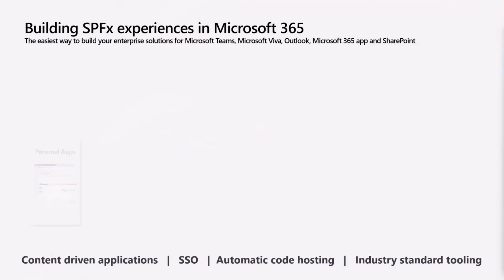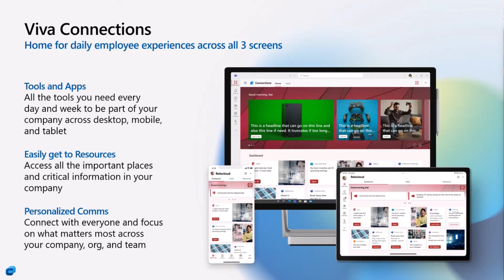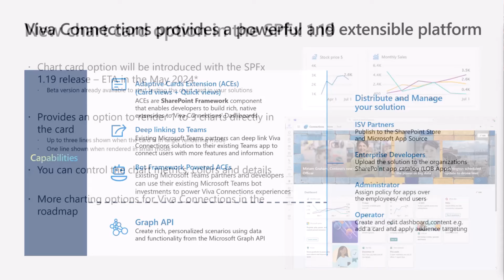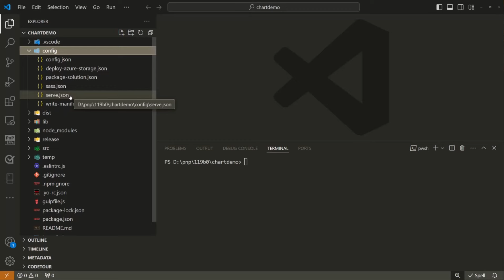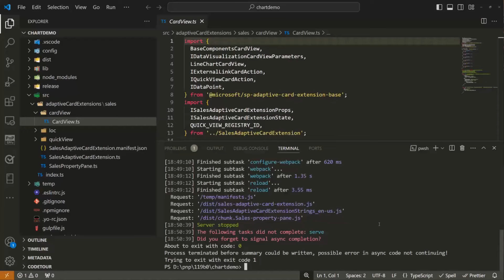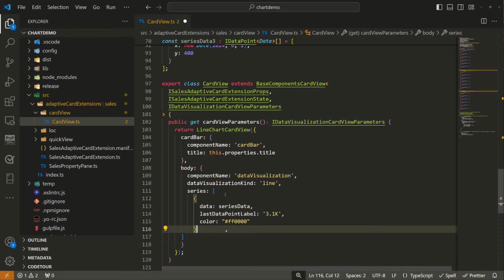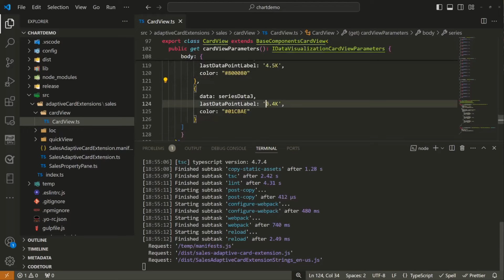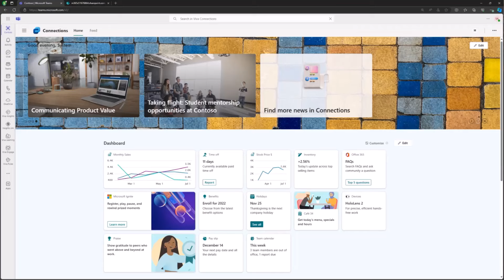Introduction to new chart cards for the Viva Connections with SPFx 1.19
📺 In this session, Vesa Juvonen introduces new chart cards for Viva Connections with SPFx 1.19.

This demo is taken from the Microsoft 365 & Power Platform weekly call on April 16, 2024. Join the next call!

✨ Presenter
Vesa Juvonen

• Public preview of SharePoint Framework 1.19 – First release of upcoming features